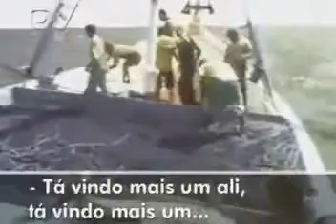Re:The Cove Trailer （Dolphin Massacre in Brazil）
The Cove Trailer 3　（Dolphin Massacre in Brazil）